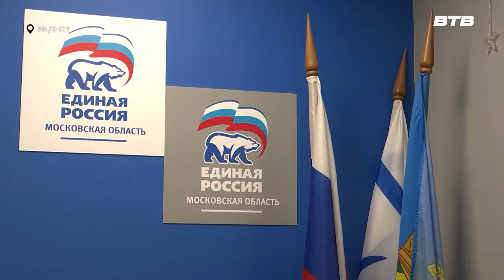ПОМОЩЬ ФРОНТУ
Члены всероссийской общественной организации «Молодая Гвардия Единой России» регулярно оказывают помощь бойцам СВО. На днях они своими руками сделали окопные свечи.